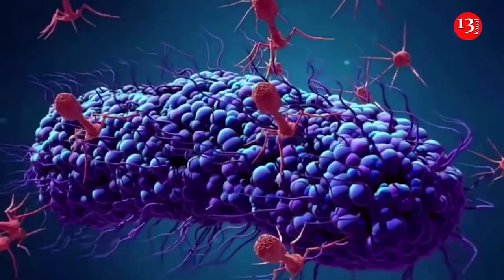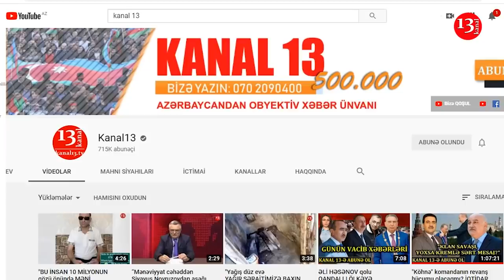YATA-YATA AYDA MİNLƏRLƏ PUL ALAN DEPUTATLAR VƏ YEMƏYƏ ÇÖRƏK TAPMAYAN XALQ:TOXUN ACDAN NƏ XƏBƏRİ?!